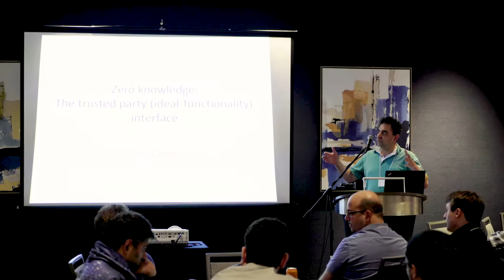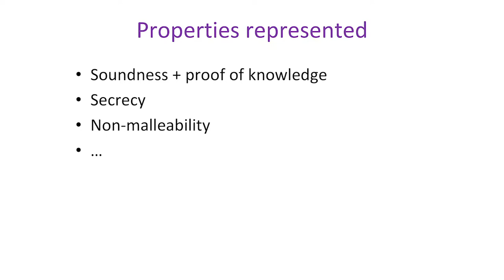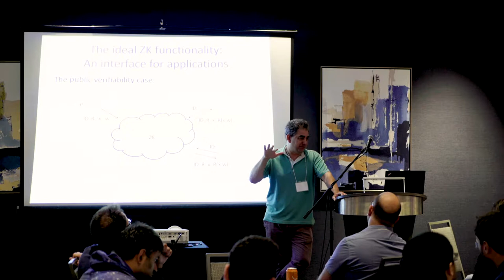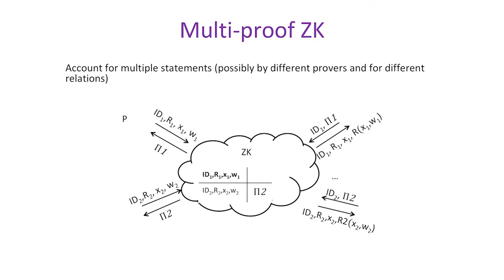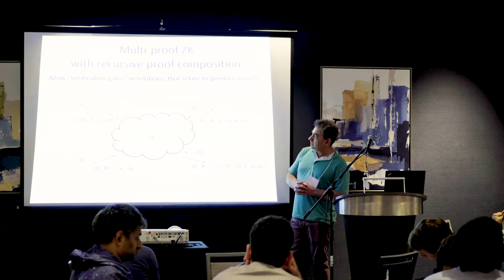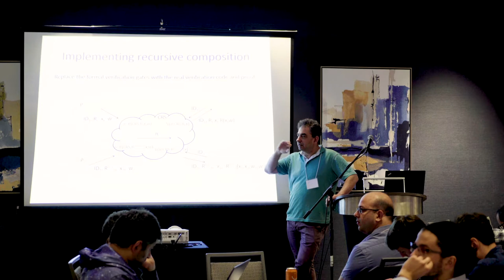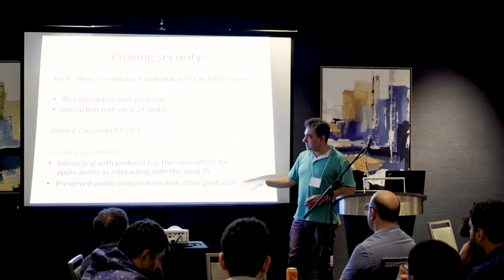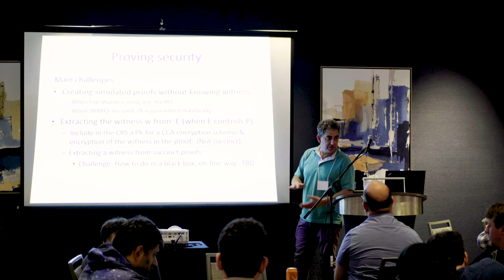ZKP Ideal functionality by Ran Canetti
Ran Canetti, member of the Steering Committee talks about the ideal functionality of zero knowledge proofs at the 1st ZKProof Standards Workshop.